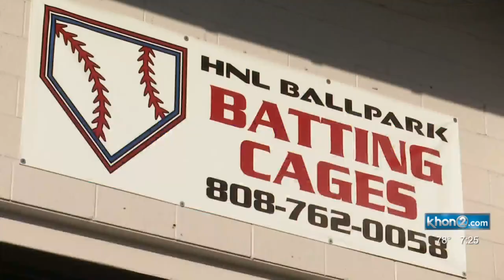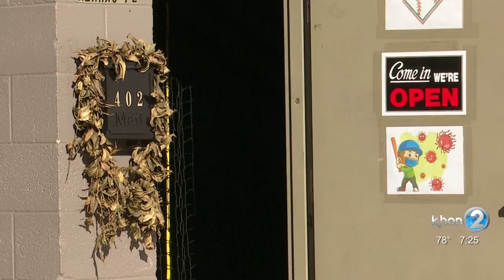New HNL Ballpark Batting Cages open for all on Oahu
HNL Ballpark Batting Cages on Oahu is now providing fun for the entire family and for athletes to perfect their swing. KHON2 met with the owner, Darwin Nazarino, to find out more about HNL Ballpark Batting Cages.